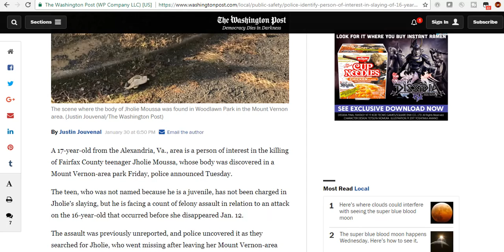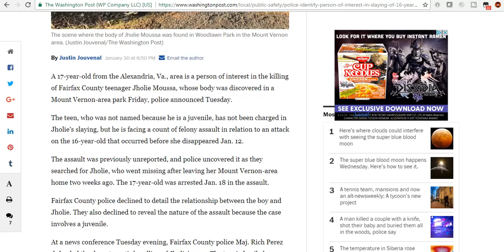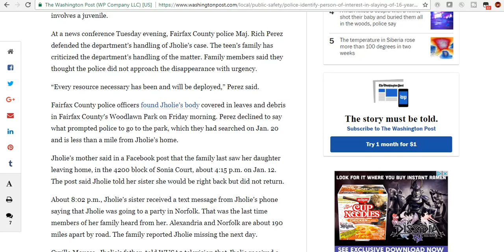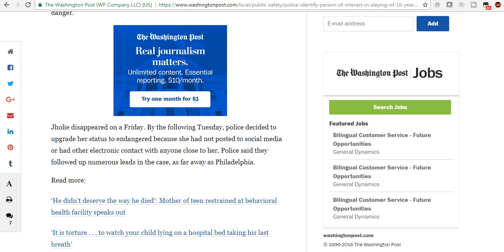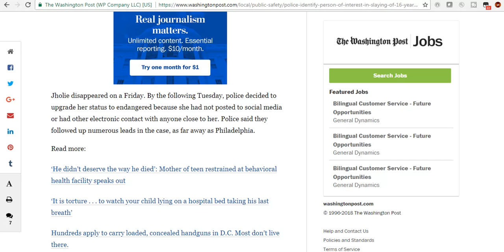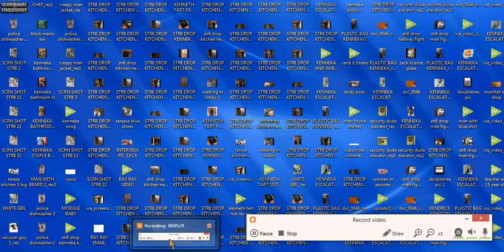JHOLIE MOUSSA SUSPECT ARRESTED!!!!